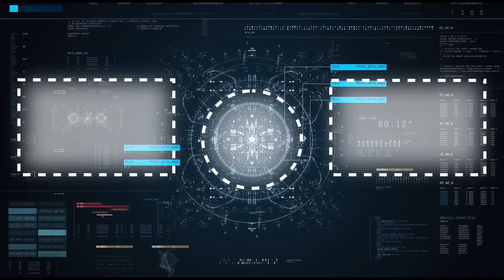Fanmade Multiverse skibidi toilet 67 part 2